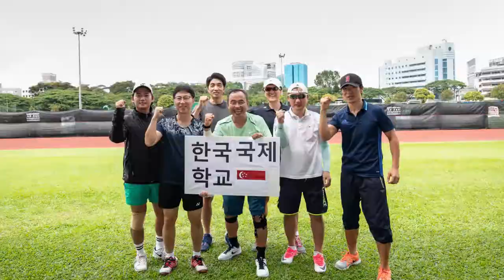제7회 싱가폴 한인회장배 테니스 대회 - 접수 마감 임박!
올해도 어김없이 테니스 클럽 대항전 & 여성 개인 복식전 합니다
싱가폴에서 각국에서 모인 한인들의 테니스 축제!
* 클럽대항전 - 3복식
* 여성개인복식전 (클럽전과 중복 출전 불가)